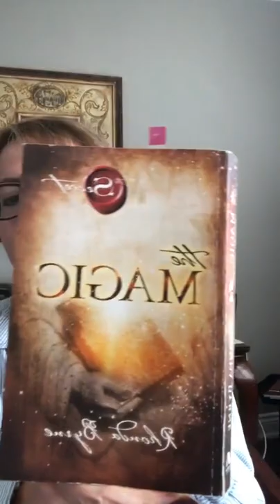MAGIFICENT OUTCOMES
Day 21
𝒯𝒽ℯ MAGIC
by Rhonda Byrne

One word changes everything!

Gratitude is portable – you take it with you wherever you go, and then wherever you go, the magic happens!

If you miss a day, you will most likely lose the momentum of what you have done. To ensure that you don't reduce the magic if you miss a day, count back three days and repeat the practices again from there.

I will be reading a chapter each day from this book for the next 28 days, you are welcome to do the practices, engage with me or just follow along.

See how The Magic will empower your life.
Love,
Elena